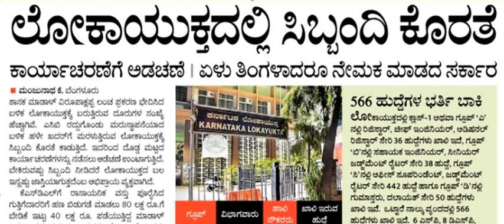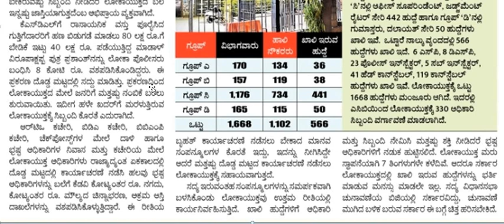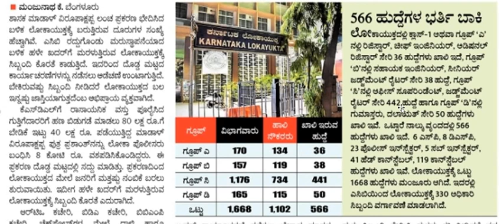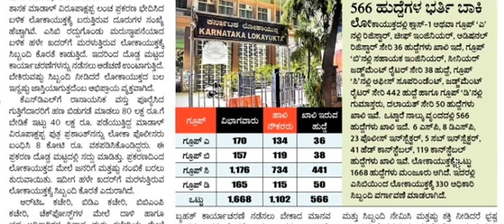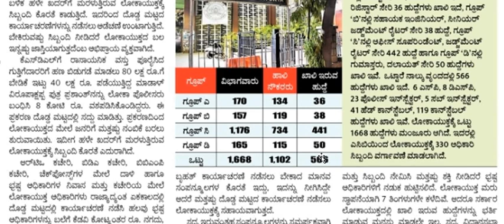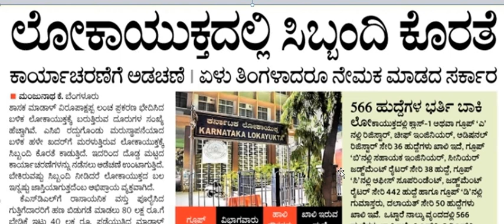ಲೋಕಾಯುಕ್ತ ಕಛೇರಿಯಲ್ಲಿ 566 ಹುದ್ಧೆಗಳು ಖಾಲಿ || Classic Job Junction